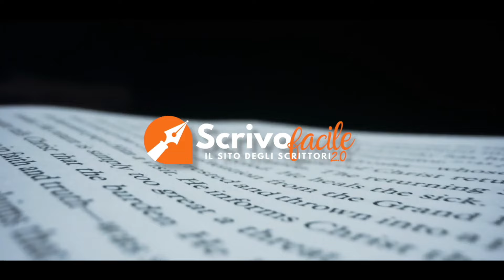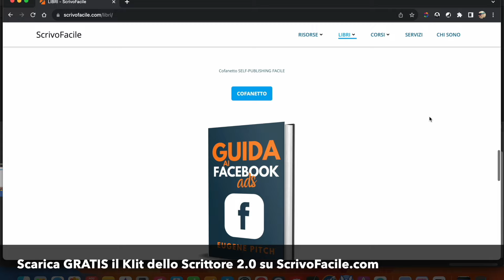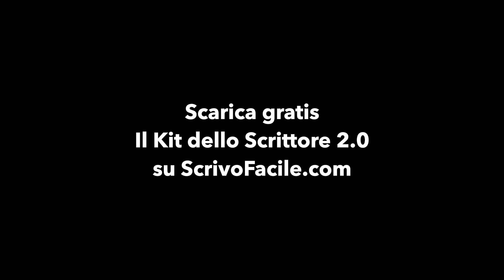Come guadagnare con gli abbonamenti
Acquista il mio nuovo libro "Self-Publishing & Abbonamenti per Scrittori 2.0" su

Scopri i miei servizi per gli autori indipendenti (gestione degli Amazon Ads e Fb Ads inclusa):

Scopri KdSpy e trova le parole chiave in pochi clic!

Leggi GRATIS il mio libro "Self-publishing del Futuro per Scrittori 2.0"

Fai fatica a vendere i tuoi libri?
Leggiti il mio libro "Self-publishing Marketing per Scrittori 2.0”

Scarica KdROI e vendi i tuoi libri in inglese con un semplice clic!

Creati una mailing list con SendFox!